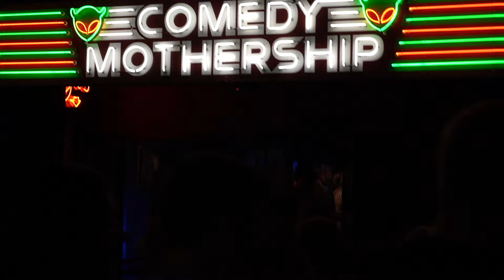We went to the Comedy Mothership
From Black Zeus: The Podcast S5E22